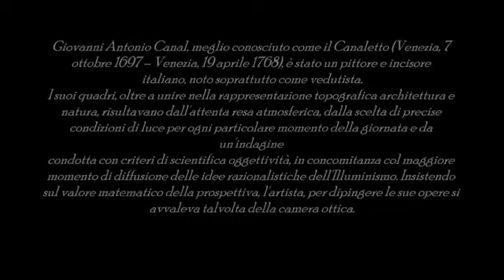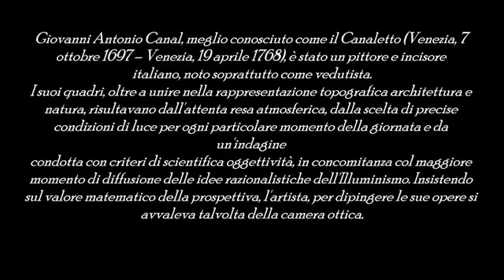Video mostra Canaletto prima parte opere realizzate dal 1723 al 1763 Venezia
Ciao a tutti ho realizzato il video del Grande Maestro veneziano Giovanni Antonio Canal, meglio conosciuto come il Canaletto (Venezia, 7 ottobre 1697 -- Venezia, 19 aprile 1768), è stato un.

Ciao a tutti, ho realizzato questo nuovo video dedicato al grande artista Giovanni Antonio Canal, meglio conosciuto come il Canaletto (Venezia, 17 o 18 ottobre 1697 – Venezia, 19 aprile 1768),.

Breve biografia della vita e delle opere di Giovanni Antonio Canal, meglio conosciuto come il Canaletto, noto soprattutto come vedutista. Nuovo video della serie l' artein10punti. ▽▽CONTINUA.